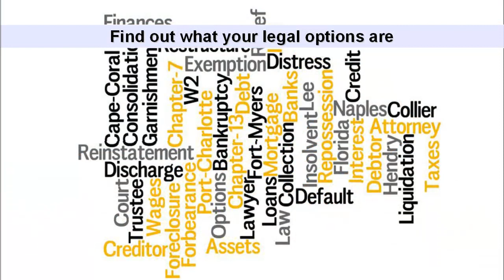AWESOME! North Dakota Banckruptcy Attorney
A North Dakota bankruptcy attorney that will give you free advice is worth it every time.

Do not hold back from your chance at saving yourself from the worst financial circus you have ever had to deal with. Always feel free with the company and let them help you.

And yes, they will make it easier for you to be able to meet up with the repayment of the new debt than the many others.

A North Dakota bankruptcy attorney allows you to put all of your financial burdens to rest, while you just pay small amount to the courts. It is a chance you should be grateful for.

One thing about a North Dakota bankruptcy attorney that makes it so great is that you can actually get to work on the terms of payback yourself.

Indeed, no matter what anyone else tells you, especially those people who are so afraid of making the wrong moves that they don't even make any moves at all.

A way to make one low payment every month instead of several large ones is with the help of a North Dakota bankruptcy attorney.

When your cash flow each month is jeopardized by your bills, you need to talk to a North Dakota bankruptcy attorney.

Visit Your City!